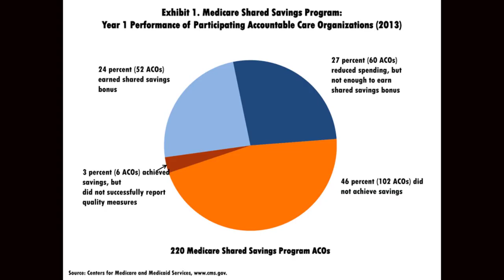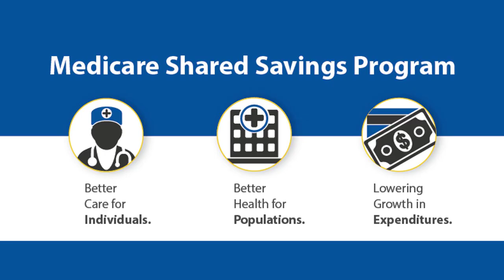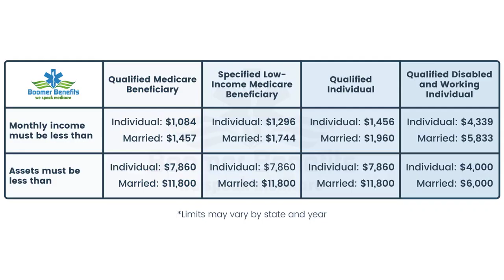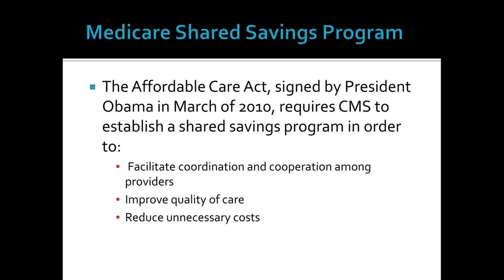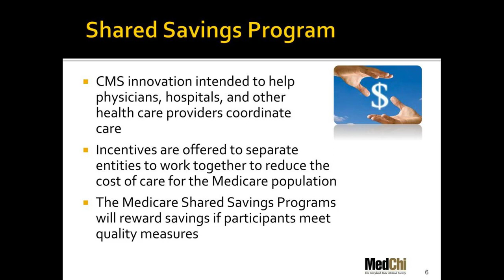Curana Health Medicare Shared Savings Program Has Best Performance of Any ACO in First Year of Parti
Tesla, Apple, Hostess Brands, Boeing rise premarket; Alibaba falls

First-Year Per Beneficiary Per Year (PBPY) Savings Amount of More than Ten Times Greater Than the MSSP Program Average in 2022

, /PRNewswire/ -- Curana Health is pleased to announce its Medicare Shared Savings Program (MSSP), Elite Patient Care ACO, has performed in the top 1% of accountable care organizations (ACO) in its first year of operation, achieving PBPY savings amount of ,235â  "the highest PBPY for any first-year MSSP ACO since 2012.

"We are thrilled by the performance of Curana Health's MSSP ACO in its first year of operation," said , CEO, Curana Health. "To be among the top 1% of ACOs last year is proof our highly accessible, highly coordinated model of care for senior living residents is working."

Providing high-quality care for an aging population is one of the biggest challenges facing the Medicare program and state and federal budgets. Introduced in 2012 by the Centers for Medicare & Medicaid Services to help promote patient-centered, provider-led innovation in care delivery, MSSP ACOs seek to improve quality and care experience for Medicare beneficiaries through an alternative payment model that holds participating providers accountable for patient outcomes.

Through an embedded, collaborative care approach, Curana Health actively partners with Skilled Nursing Facilities (SNFs), Assisted Living facilities, and other senior living communities to dramatically improve how care is delivered. Curana Health's 750 physicians and advanced practice providers help senior living communities provide a consistent model of care to all residents, reduce facility staff burden, and create a more personalized care experience forÂ patients, resulting in high-quality clinical outcomes.

COVID-19 hit nursing homes particularly hard, with many struggling to deliver care due to staffing shortages and financial issues. The innovations Curana Health put in place to help partners focus on visit cadence and ensure patients receive the right care at the right time, are paying off. In addition to the recent MSSP results, Curana Health's Medicare Advantage plan â  " AllyAlign Health â  " has documented a 39% reduction in 30-day hospital readmission rates and a 37% reduction in total hospital admissions among its Medicare Advantage Institutional Special Needs Plan (I-SNP) members.

Transforming the care experience for residents in post-acute care is at the heart of Curana Health's mission. Through our integrated clinician care model, Curana Health works with Skilled Nursing Facilities, Assisted Living, , Long Term Care Facilities,Â andÂ Life Plan Communities/Continuing Care Retirement Communities, to help solve critical issues impeding the delivery of value-based care.

"Our embedded clinician care model means our providers work collaboratively with facility clinicians and staff, creating a proactive, personalized care experience for residents," said , President of Curana Health Medical Group. "It's core to not only our mission, but one of the rights we believe of every senior in the nation deserves."

About Curana HealthÂ

Curana Health is on a mission to improve the health, happiness, and dignity of senior living residents. With a presence in 26 states and partnerships with well over 1,000 senior living communities, including skilled nursing facilities, assisted living facilities, and life plan communities,Â Curana Health innovates solutions for senior care delivery with a unique focus on prevention and care coordination. Curana Health includes a medical group (Curana Health Medical Group), an operator of Medicare Advantage health plans (AllyAlign Health), and an accountable care organization (Curana Health ACO). To learn more, visitÂ curanahealth.com.